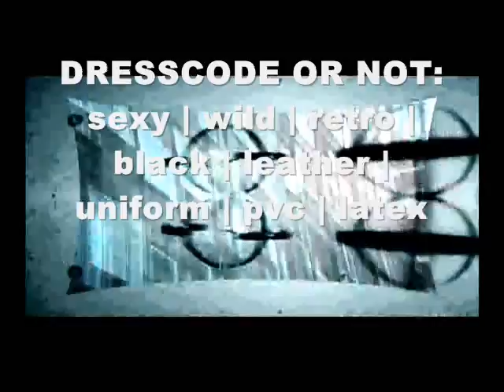VIDEO TRAILER: Art & Strategy @ Tvornica Kulture, Zagreb, 11-05-2012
Video trailer for well known croatian "Art & Strategy" program with electronic, industrial (oldschool), synthwave, ebm (oldschool), electro 80's/90's. Track used for video trailer: Die-6 - My Known Pleasures (Principia Audiomatica)